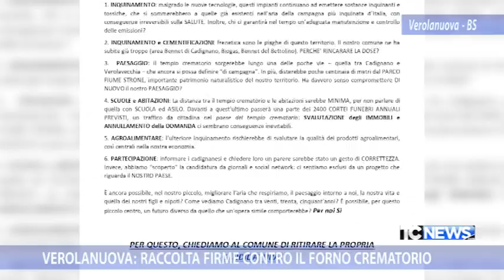Verolanuova: raccolta firme contro il forno crematorio